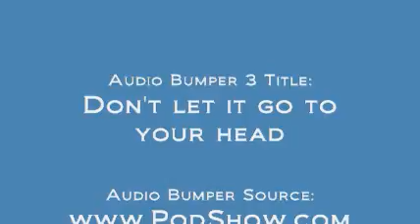Arganese Nicaraguan Presidente Review